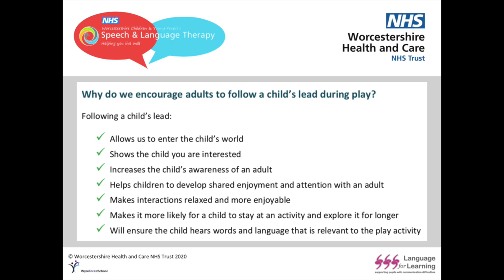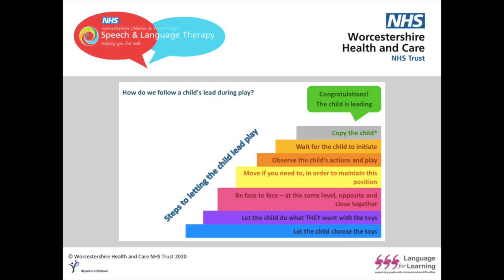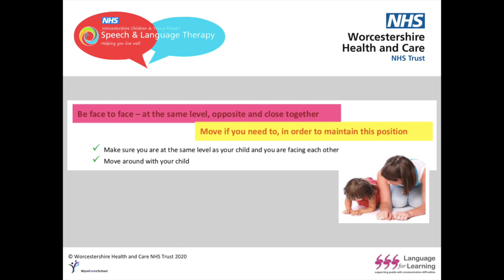'Following a Child's Lead' - SaLT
Information on 'Following a Child's Lead' in play, by Speech & Language Therapy.